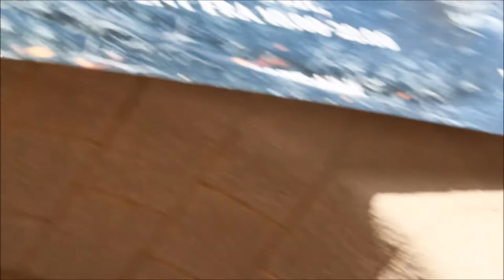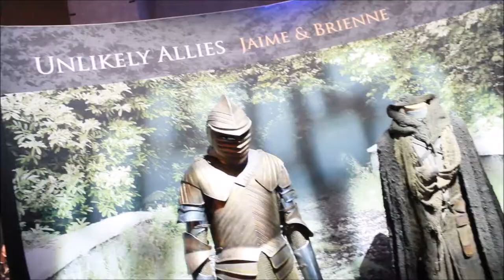GAME OF THRONES EXHIBITION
I went to the GOT exhibition in Oslo! Costumes, Props, Iron Throne & Oculus Rift! It was magical!